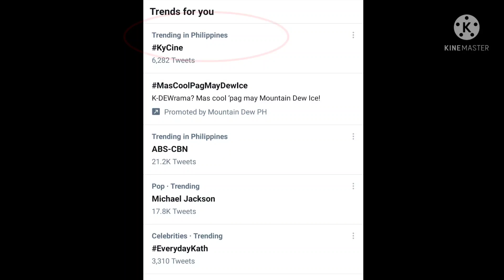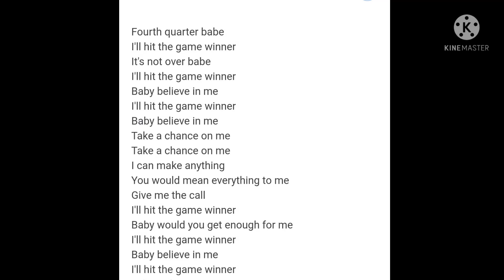KYLE ECHARRI may PAHIWATIG kay FRANCINE DIAZ || Kycine Nagkita na! BTS REHEARSAL sa Asap